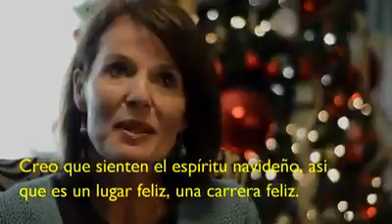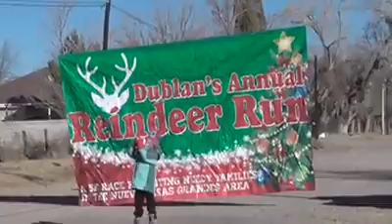Col. Dublan 4th Annual Reindeer Run 2014!!